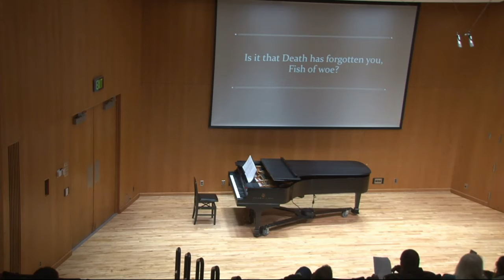Ashley Kidd Senior Recital - UMN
Ashley Kidd, soprano
Vocal Performance Major - Senior Recital - University of Minnesota
Julian Ward, pianist

Stefano Donaudy  Amorosi Miei Giorni
Ah, Mai non Cessate
O del Mio Amato Ben
Francis Poulenc  Le Bestiaire
1. Le Dromadaire
  2. Le Chѐvre du Tibet
  3. La Sauterelle
  4. Le Dauphin
  5. L’Écrevisse
  6. La Carpe
Ludwig van Beethoven  Ich Liebe Dich
Franz Schubert  Lied der Mignon
Robert Schumann  Waldesgespräch
Hugo Wolf  Verborgenheit
Richard Strauss  All Mein Gedanken